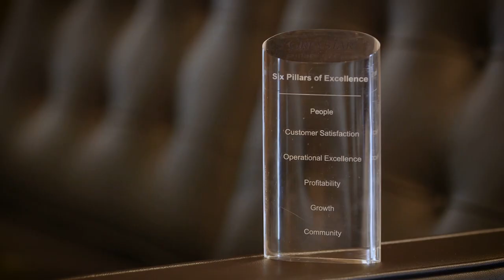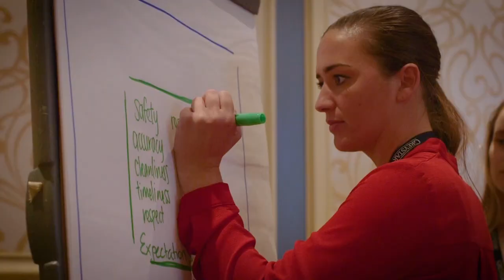Careers at Greystar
Greystar is the global leader in multifamily real estate, offering expertise in property management, investment management, and development and construction of rental housing.

Our focus on people, genuine relationships, and shared values creates a vibrant, unique environment. We're committed to going Beyond Expectations in everything we do, from creating exceptional experiences for our team members, residents, clients, and investors to promoting innovative ideas that better our company, industry, and local and global communities.

Build a career that goes beyond your own expectations. BE Greystar.